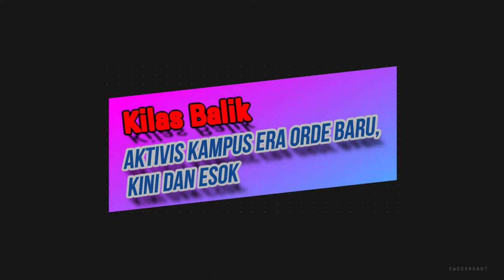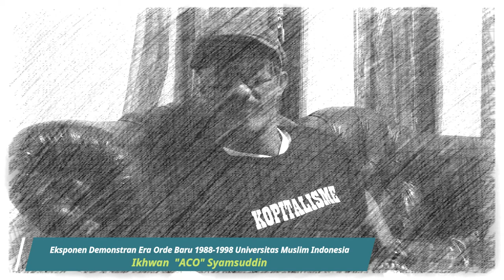Pesan Moral : Kilas Balik Eksponen Aktivis Mahasiswa Era Orde Baru | Pentolan Aktivis AMARAH 1996